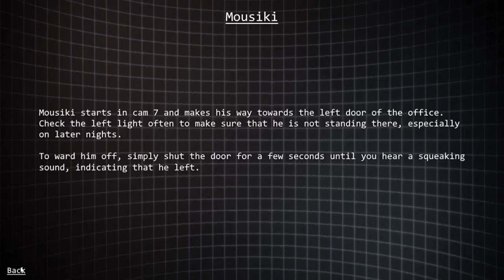FREDBEAR'S JUMPSCARE IS TERRIFYING!!! [Fredbear's Fright Episode 2]